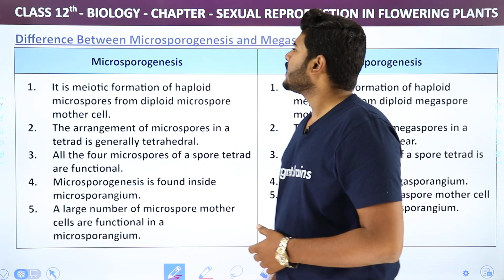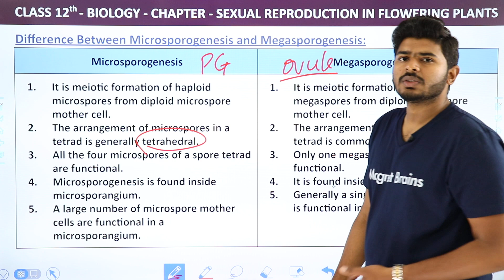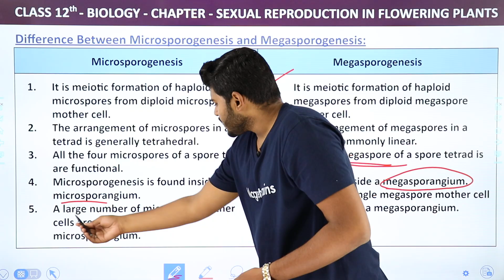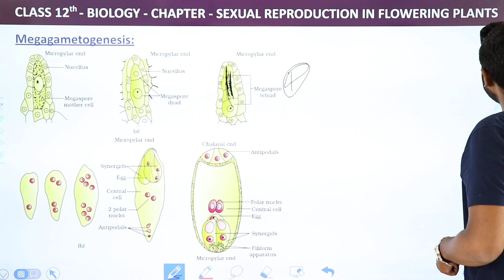Difference Between Microsporogenesis and Megasporogenesis - Sexual Reproduction in Flowering Plants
✔️ Class: 12th
✔️ Subject: Biology
✔️ Chapter: Sexual Reproduction In Flowering Plants
✔️ Topic Name: Difference Between Microsporogenesis And Megasporogenesis

"00:00 Introduction: Difference Between Microsporogenesis And Megasporogenesis: Explanation
00:10 Difference Between Microsporogenesis And Megasporogenesis
03:17 Website Overview"